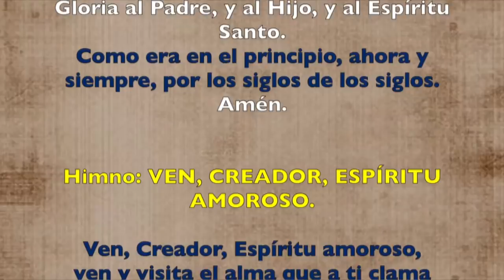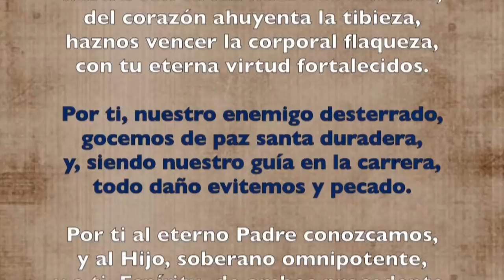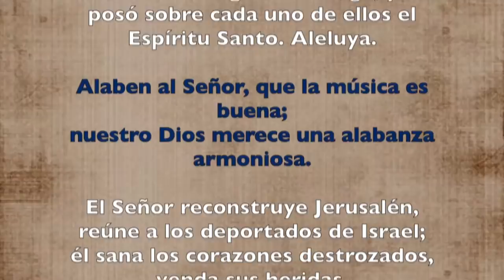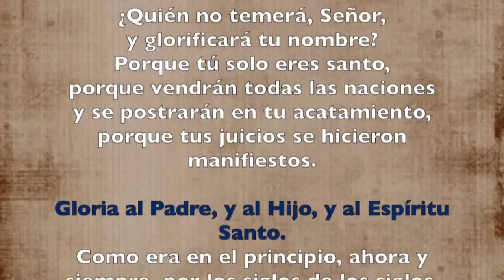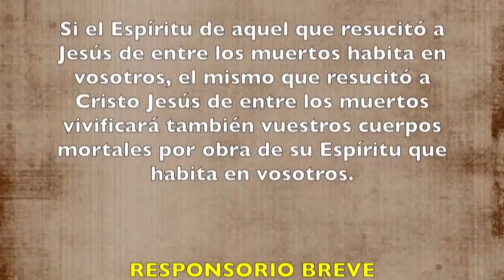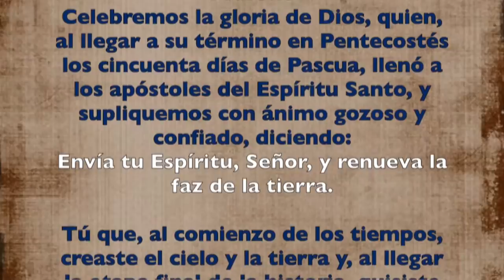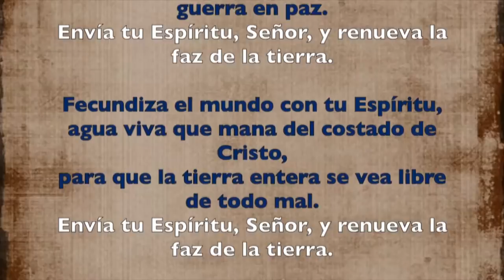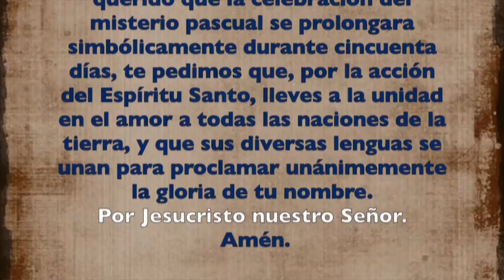Oración de la tarde ( Vísperas) SABADO SOLEMNIDAD DE PENTECOSTES 08 DE JUNIO 2019 | Padre Sam